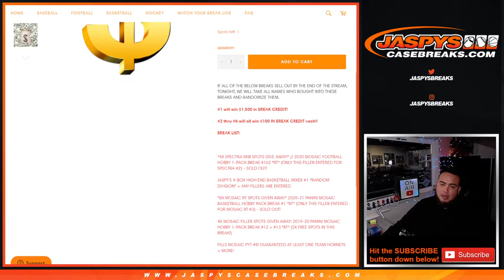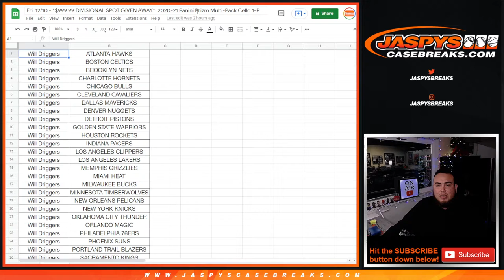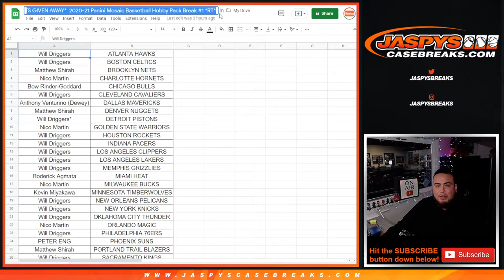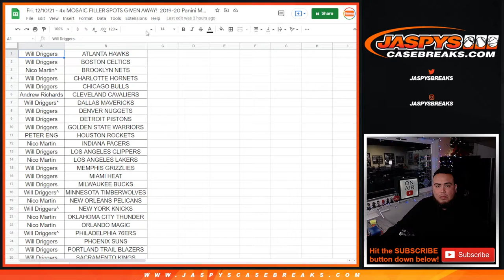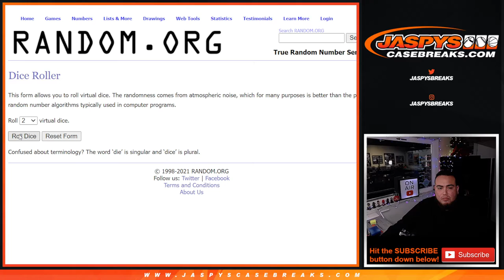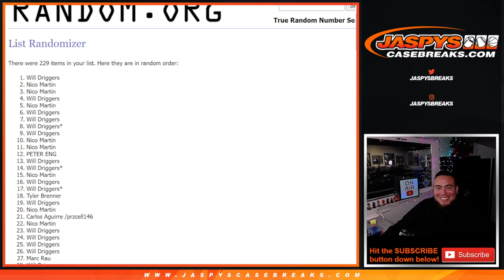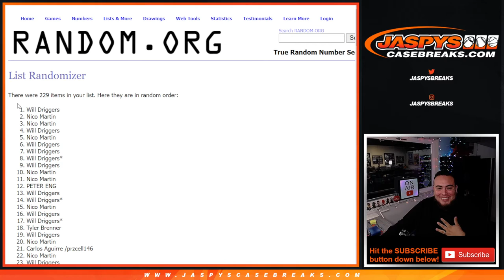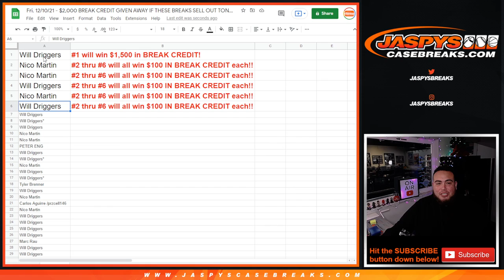Fri. 12/10/21 - $2,000 BREAK CREDIT GIVEN AWAY IF THESE BREAKS SELL OUT TONIGHT!